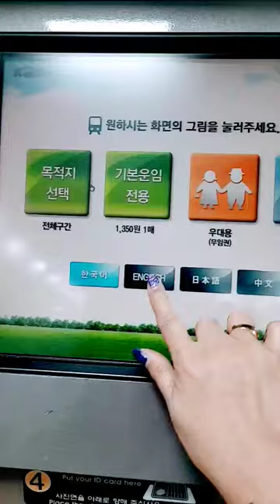Ticket Vending and Card Reload Machine in South Korea